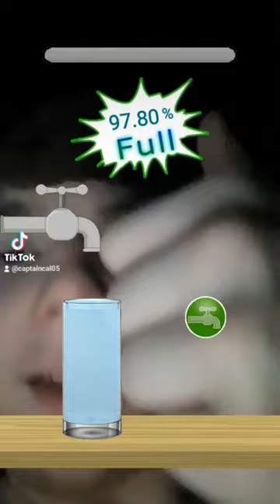fill the cup I bet u cant beat my score